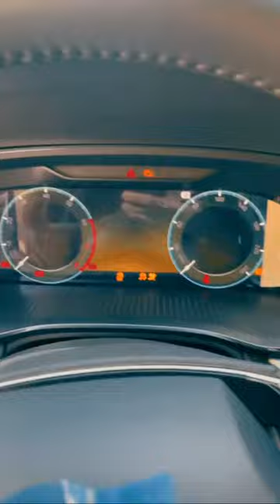KIA K5 va Malibuga Конкурент автомобиль Skoda октави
Подписываемся 📲 ilhom ikromovich
Тюнинг Центр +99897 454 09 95☎️
Есть вопросы?
🔹Direct
🔹Комментарий
🔹Автомагазин: 🏪 @uzauto_market
🔹Автокредит: 📠 @trade_in_center
Связаться с нами:
📍г. Ташкент, ул. Эльбек 61
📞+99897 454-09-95